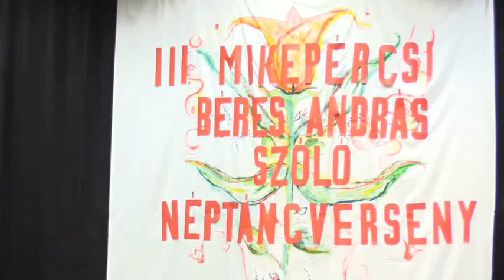III. Mikepércsi Béres András Szóló Néptáncverseny